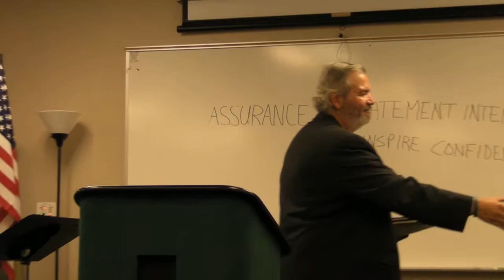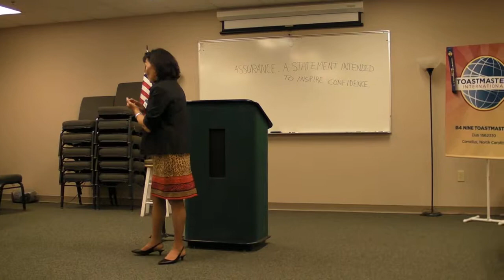Before Nine Toastmasters Speech Cindy Washam We Are Going to the Fair